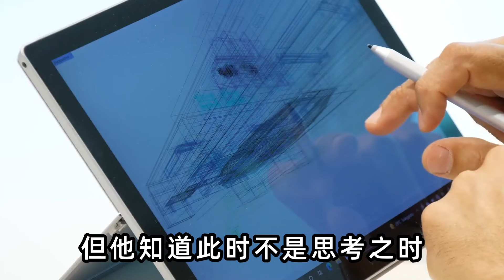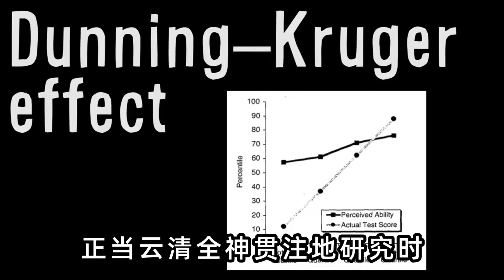孤兒被道士收養，沒想到這孩子是天子，後來拯救了村民｜道聽途說